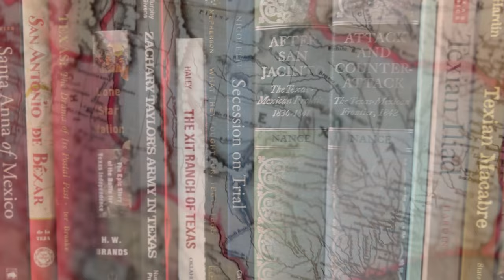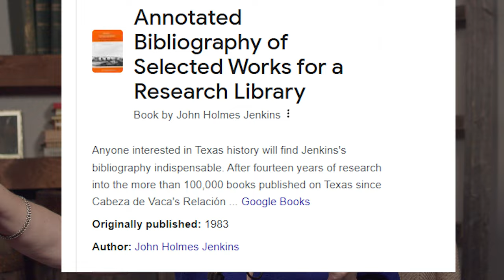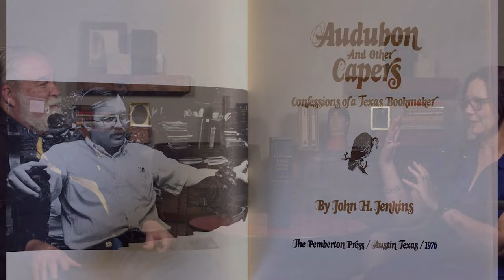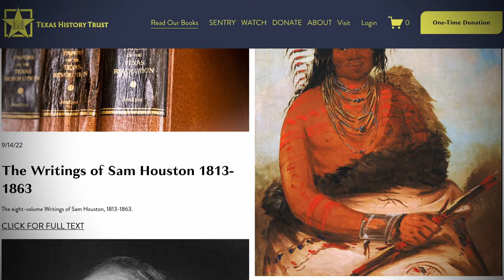The Man Who Made Texas History Books Collectible: John Holmes Jenkins. ft. Dr. Stephen L. Hardin.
Michelle and Dr. Stephen L. Hardin in conversation about legendary Texas bookman, John Holmes Jenkins, and his epic Texana bibliography, Basic Texas Books. Texana is now widely collected and rare pieces sell for premium prices unrivaled perhaps in any other state. Jenkins had more influence than any other Texan in making Texas history a top tier collecting niche.

If you are interested in starting your own collector's journey, Basic Texas Books is still in print and available from the publisher